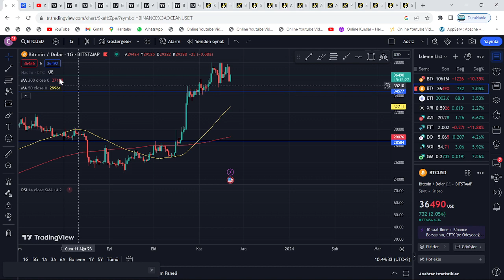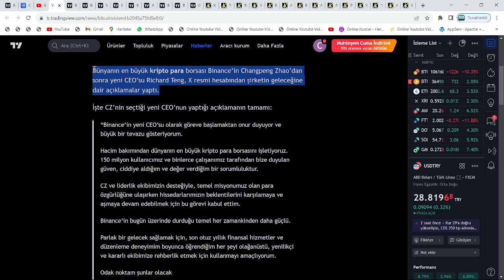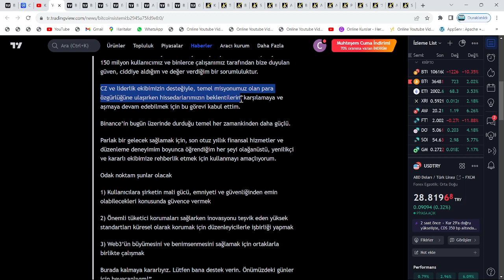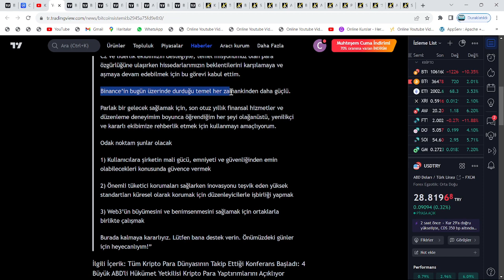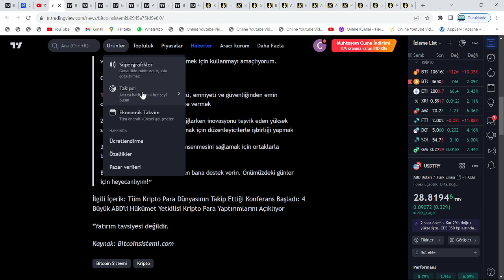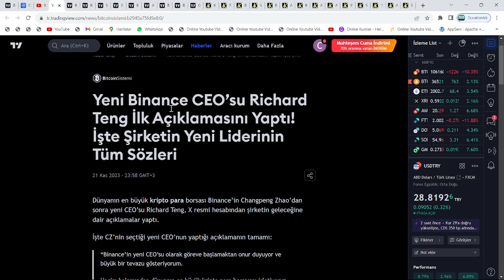BİNANCE'İN YENİ CEO'SU RİCHARD TENG'DEN İLK AÇIKLAMA GELDİ!🚨CZ, YATIRIMCILARIN PARASINA EL KOYUYOR!🚨